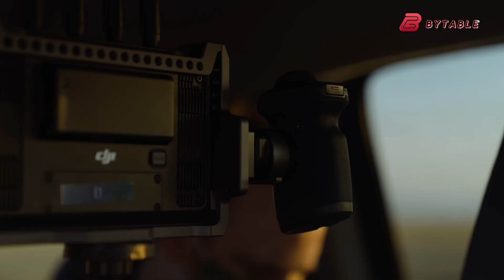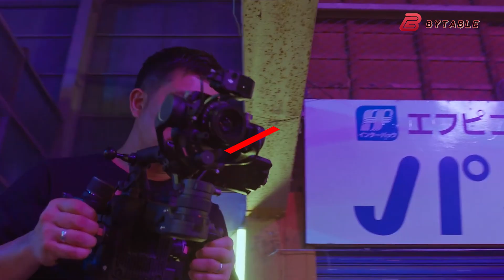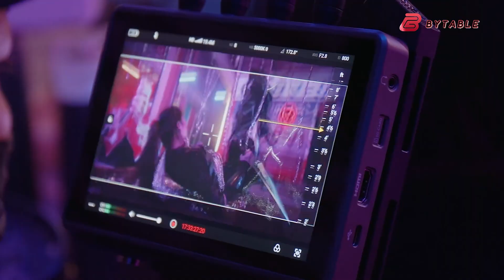DJI Mirrorless Camera Leaked! - Cinema Specs Price & Release Date 2025!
The DJI Mirrorless Camera is a rumored game-changer, potentially blending DJI’s drone expertise with cinema-quality imaging. If true, the DJI Mirrorless Camera could bring advanced stabilization, AI tracking, and superior 4K or even 8K video to handheld shooting. Designed for creators and professionals alike, the DJI Mirrorless Camera might redefine expectations in the mirrorless space. With DJI’s legacy in aerial cinematography, this camera could offer groundbreaking features for both photographers and filmmakers looking for compact excellence.